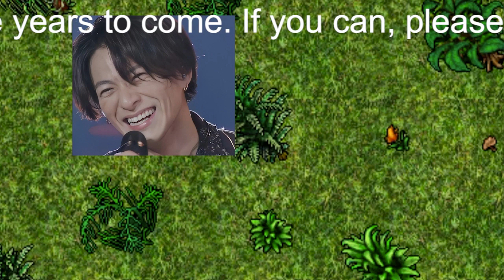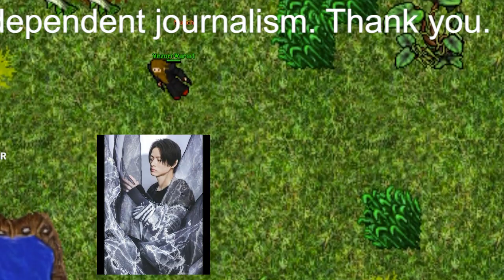【平野紫耀】King＆Prince・平野紫耀、『VS魂』で“彼女だと思ってる存在”が発覚!?「好きすぎて……」照れずに告白